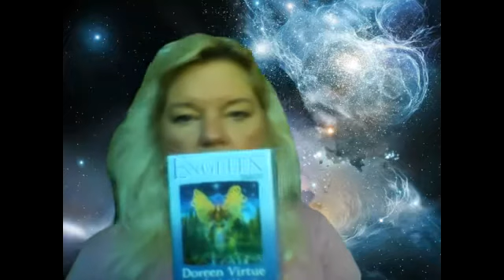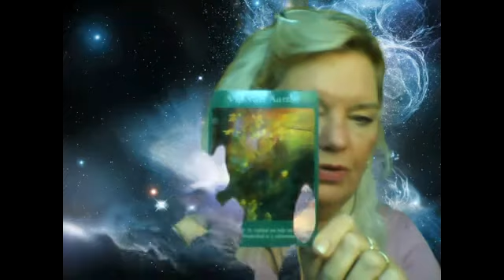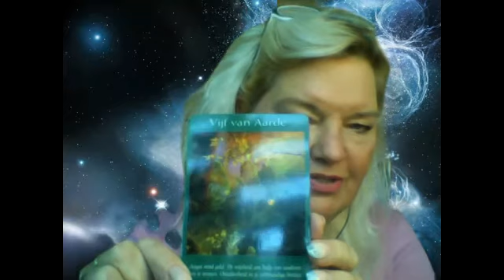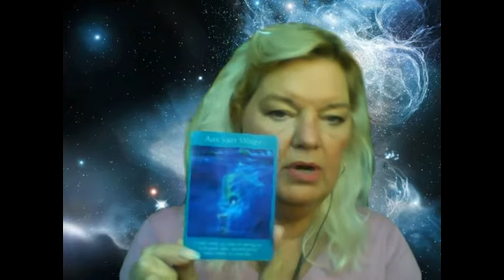Eagle Star Womans place